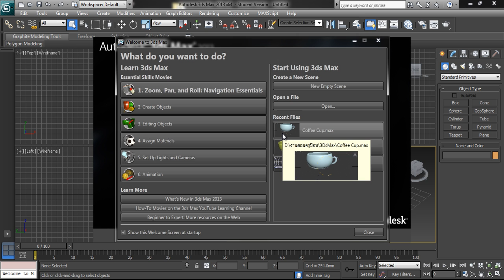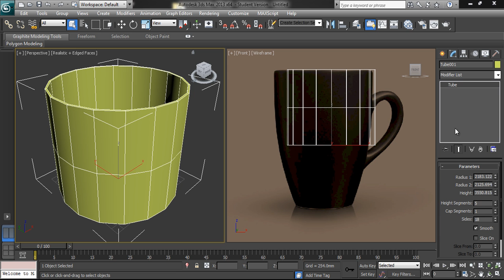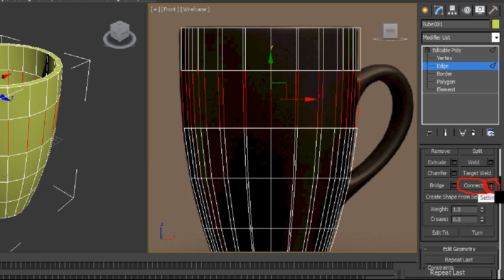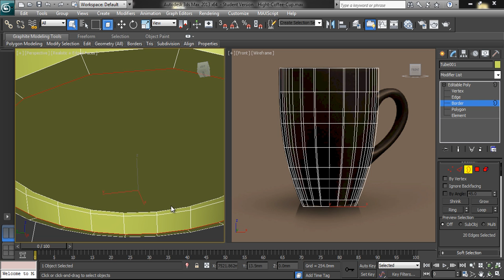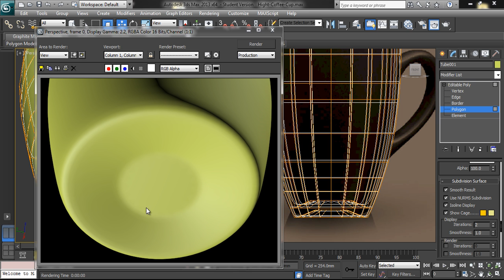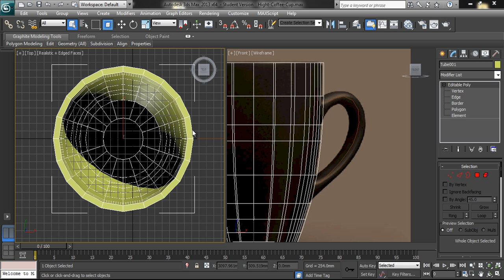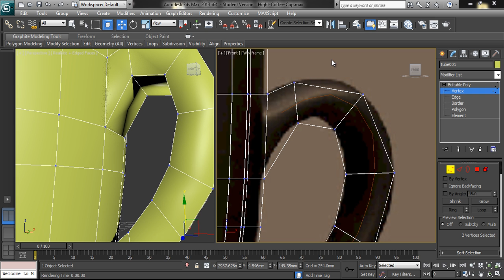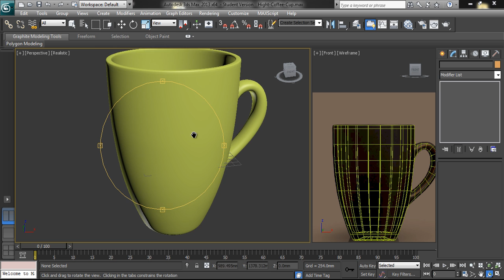การวาดแก้วกาแฟจากแบบภาพถ่าย : Coffee Cup Modeling from Photo (3Ds Max 2013 by Kru POP)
(วีดิโอนี้อั๊พโหลดแบบความละเอียดสูง สามารถปรับการรับชมแบบ HD ได้)